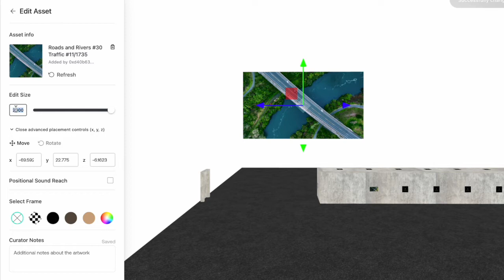How to Big Screen on The Line